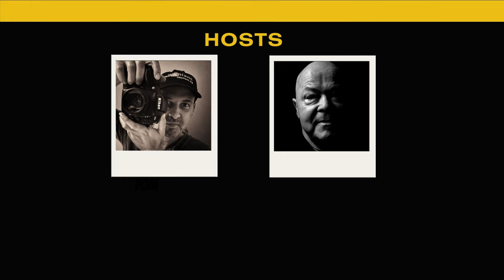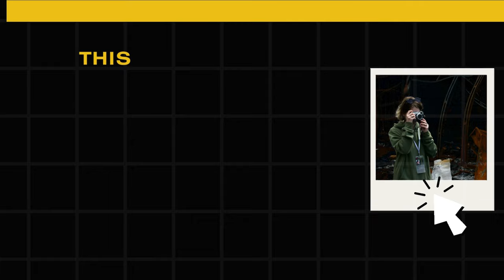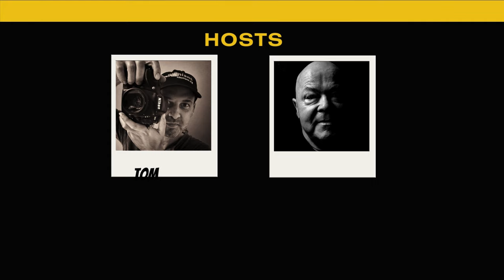War Photography In Ukraine: An Exclusive Interview With Iva Sidash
War Photography in Ukraine: Eye-opening Insights from Street Photographer Iva Sidash | An Inspirational Interview

In our captivating podcast debut, we're joined by a remarkable guest in the midst of the conflict in Ukraine: the talented female street photographer, Iva Sidash. Known for infusing her work with raw emotion, Iva's photography delves deep into the human and her own experience, capturing both the essence of her subjects and the tumultuous events unfolding around her.

In the wake of the Russian invasion, she's committed to preserving memories and shedding light on the realities of war, ensuring that voices are heard and stories are not forgotten. Join us as we dive into a thought-provoking conversation with Iva, exploring the challenges of capturing profound moments and discover firsthand insights into the world of war photography and how to navigate the emotional terrain of the craft.

Timestamps:
00:00:00 Intro
00:02:30 Before the Russian invasion
00:05:45 A Field Report
00:10:33 Covering Personal Emotional Topics
00:13:04 The Holding Hope Project
00:20:32 Photojournalism Today
00:23:41 Workflow and Gear
00:26:17 Start and Stop Doing
00:29:12 Accreditation
00:33:45 After The War Is Over
00:35:53 Setting Your Emotions Aside